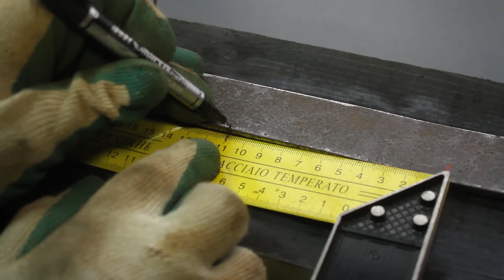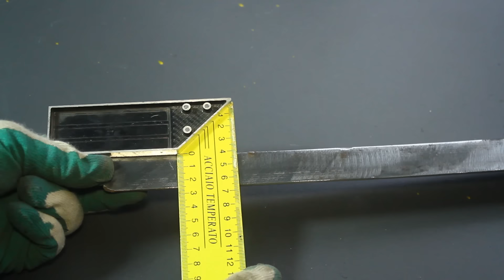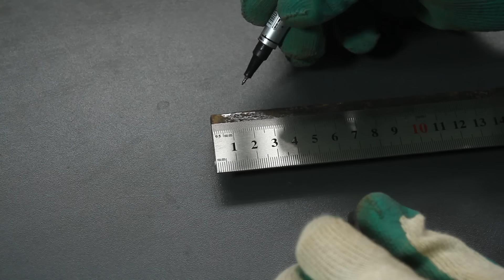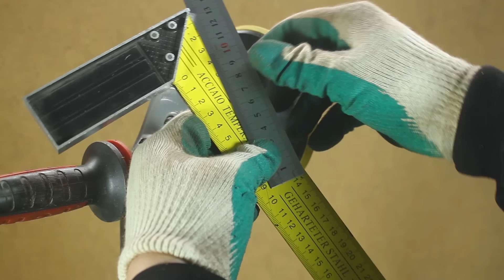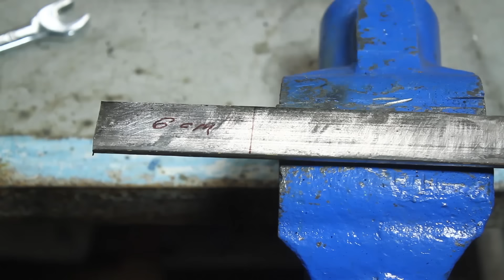TOP 5 BEST DEVICE FOR SHARPENING DRILLS.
How to sharpen a drill in 30 seconds! With this idea you will become a level 100 master!
    Tricks of masters and useful devices!! And you didn’t even know!! Useful tips for sharpening drills! Tricks of the OLD MASTERS! LIFE HACK ideas at home for the workshop and home! SECRETS of masters on how to sharpen a drill!

00:00 I sharpen drills in 10 seconds. tool for sharpening drills.
05:12 How to sharpen a drill in 30 seconds!
09:29 I sharpen drills in 30 seconds.
17:19 I sharpen drills in 20 seconds.
25:53 THIS IS THE BEST DEVICE FOR SHARPENING DRILLS.